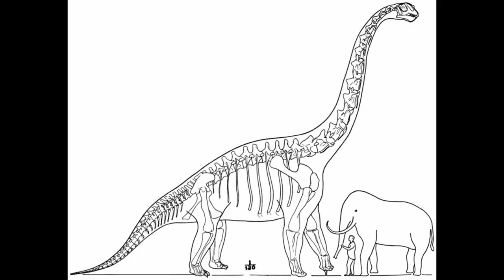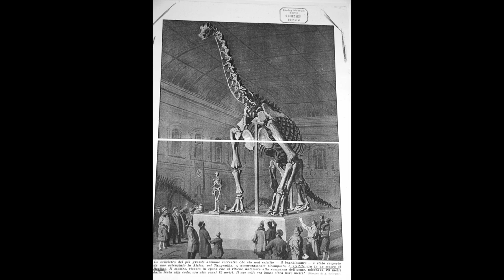Paleontologist of the Week: Werner Janensch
Today we're starting a new mini series where I talk about important figures in the field of paleontology. This week's is a personal favorite of mine, Mary Anning!

I would love to know if you have a favorite fossil collector yourself!